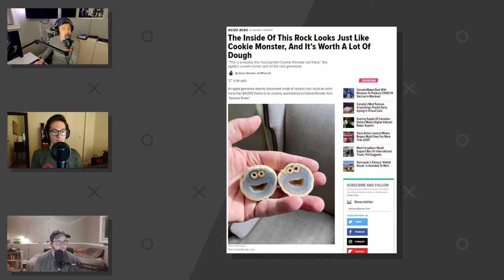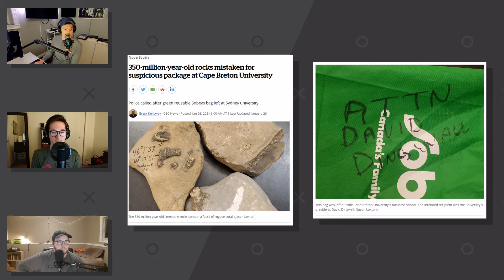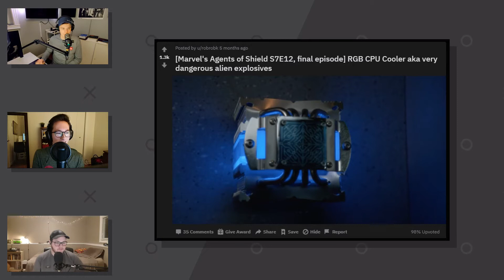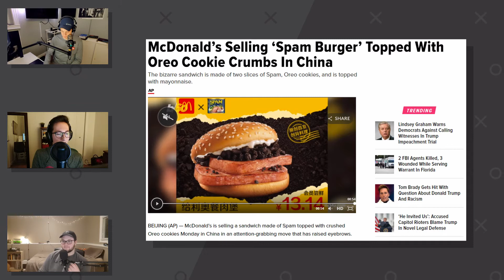Suspicious Packages, KD Pickup Lines, and "Borrowing" Stocks (S2E3)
Welcome to February! Episode 3 of Season 2 begins with a new, easy-going weekly check-in segment to ease you into your Tuesday. Greg bought new windshield wiper blades, Peter got lucky and drew a rare NBA card, and Nate's been struggling in his biology class. Next, as always, it's revamped WWWS, including some rock talk (geologists, be prepared for entertainment), suspicious packages, gross McDonald's sandwiches, and more! The show continues with information on Covid-19 and the insane Wall Street happenings over the past week. Finance "guru" Nate offers his advice, and Peter questions why stocks can be borrowed. Moving along, producer Greg shares some cheesy pickup lines in his attempt to win Kraft Dinner's exclusive Valentine's Day flavour. To close the show, the boys analyze (if you can call it that) the Super Bowl in the latest edition of Producer Greg's Sports Picks. Come along for an hour of laughs, deep thoughts, and rants!

Thanks for listening to this episode of Real Hours, and watch out for more episodes coming soon!